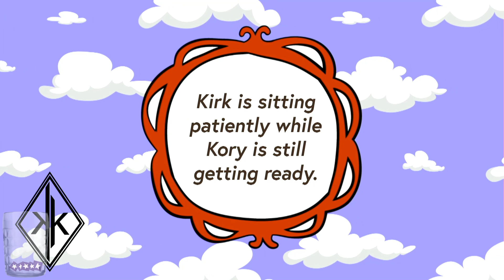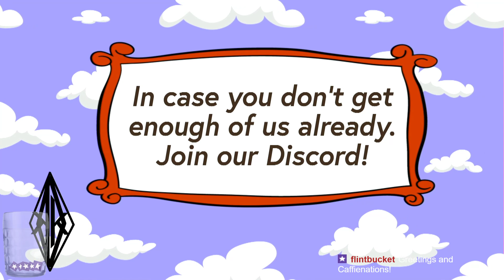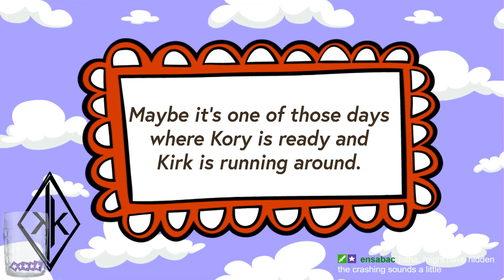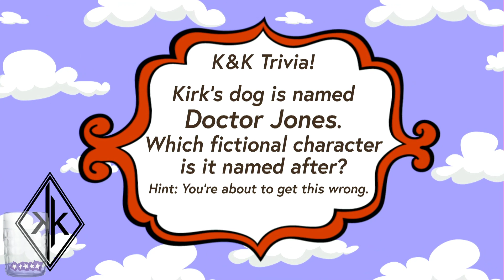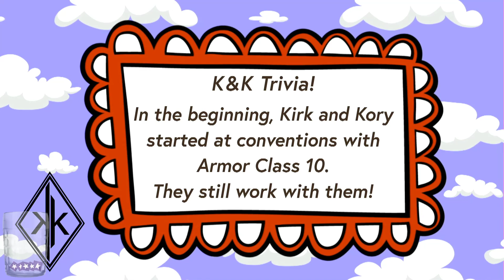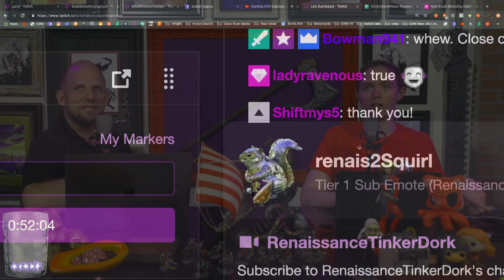Nerdy News at Noon! Let's talk Video Game Thursday!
May 30th

Let's talk Video Game News!

Today was a weird one guys, but still a ton of fun. Our kommunity is amazing and we love chatting with them.

We talked about the WHO making "gaming disorder" and official thing, XBox's agressive inclusion plans, and Borderlands exec leaving for his dream job. We got off on some... a lot... of tangents along the way!

You should join the conversation live! We're on every weekday at noon EST